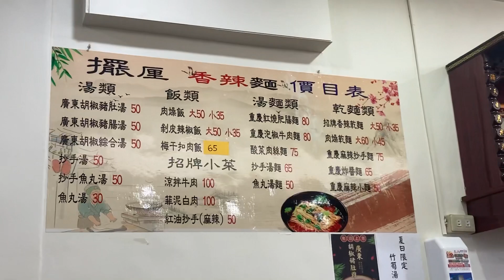美味蟹堡#mcdonalds 龍蝦堡 螯蝦 橄欖蔥麵 tpass 莫忘初衷 ネギ 沒開箱@mcdonalds_br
美味蟹堡#mcdonalds 龍蝦堡 螯蝦 橄欖蔥麵 tpass 莫忘初衷 ネギ 沒開箱